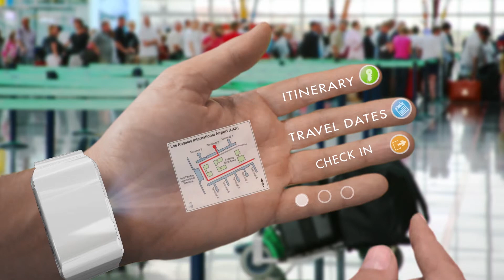eyeHand™ The Wearable Smartphone - Biometric Travel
Visit our equity WeFunder campaign to learn more about how eyeCam is shaping the future of wearables with eyeHand

eyeHand™ - the key to unlock your world

Physical locks, keys, credit cards and passwords can be broken, lost, or stolen. eyeHand™ makes them all obsolete. With eyeHand™ you become the key to your world, from booking a flight and avoiding security lines to unlocking doors and paying for restaurant and hotel bills instantly and securely.